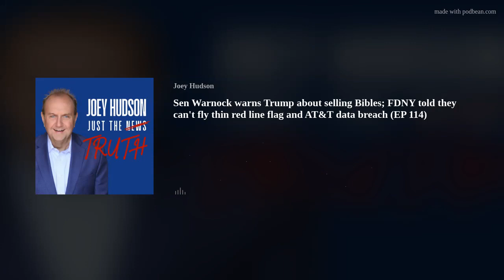Sen Warnock warns Trump about selling Bibles; FDNY told they can't fly thin red line flag and AT&T d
GA Sen. Raphael Warnock  said  President Trump selling branded Bibles is “risky business” given the sins of his life, adding to criticism against the former president related to the deal.
Transportation Secretary Pete Buttigieg on Sunday said there will be additional federal funding allocated to remove and rebuild the collapsed Francis Scott Key Bridge in Baltimore, while noting that Congress may need to approve such relief.
Remember the group of more than 100 immigrants  trying to force their way into the U.S. illegally ..they literally rushed a border wall on March 21. assaulting TX national guardsmen along the way?  They received an Easter bunny surprise .
Top brass at the FDNY ordered an East Village ladder company to remove a "Thin Red Line" flag after receiving a complaint from a Democratic councilwoman’s office relaying concerns from a constituent that the flag was too "politically charged."
Authorities in a Tennessee community are investigating after a trailer full of Bibles was intentionally set on fire in front of a church on Easter Sunday.

Your texts are always welcome on the Firmin Ford text line 864-477-JOEY(5639) and you can also leave a voice message to be aired on a future podcast.
TEASE: Telecom company AT&amp;T said on Saturday that it is investigating a data set released on the "dark web" about two weeks ago, and said that its preliminary analysis shows it has impacted approximately 7.6 million current account holders and 65.4 million former account holders.